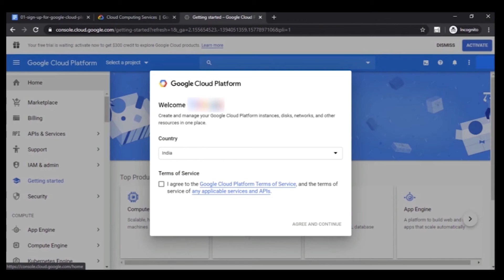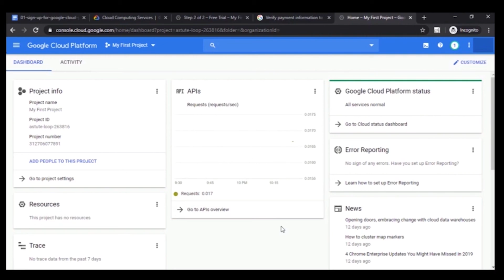Setting up GCP Account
This video is a part of "Big Data Crash Course" Playlist.

In this video we will learn about how to setup a GCP Trail Account for free.

Let’s come together in Joining our strong 3400+ 𝐦𝐞𝐦𝐛𝐞𝐫𝐬 community where we impart our knowledge regularly on Data, ML, AI, and many more technologies